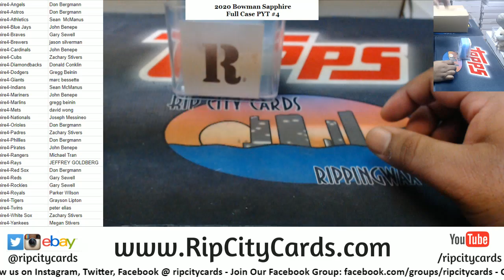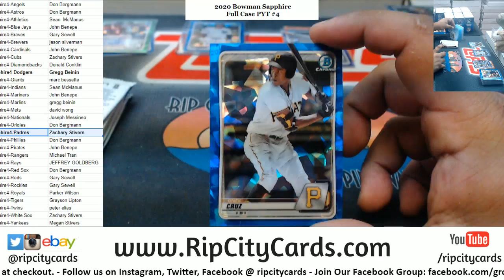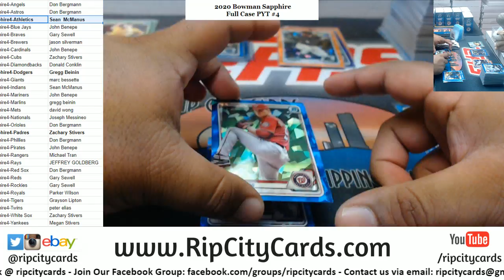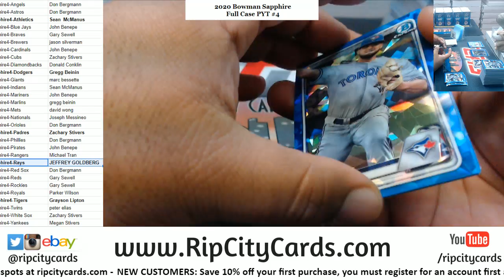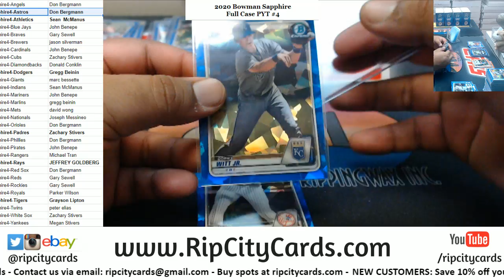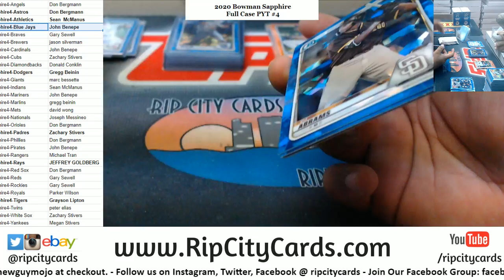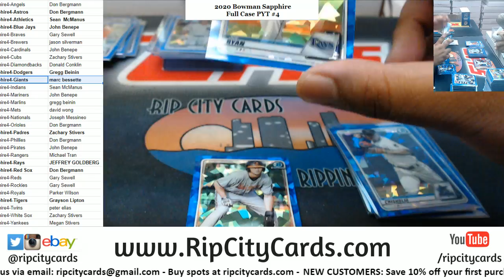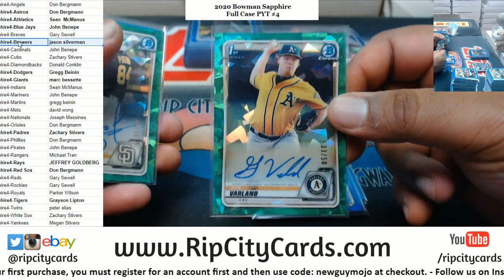2020 Bowman Sapphire Full Case PYT #4